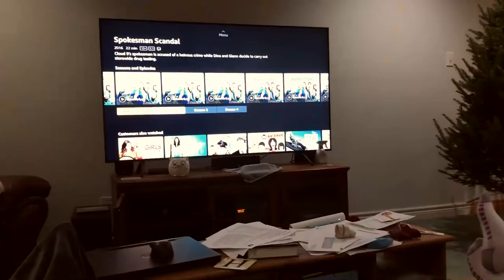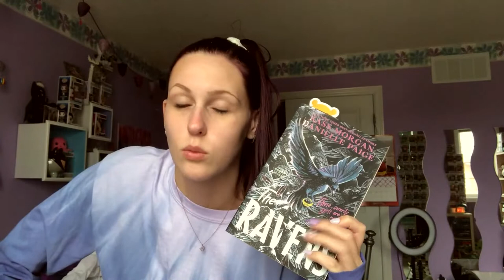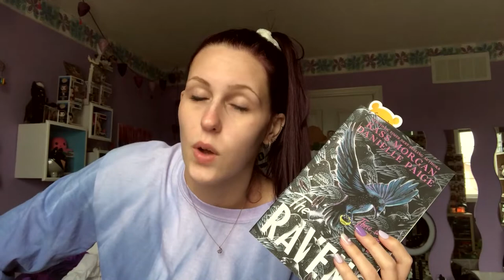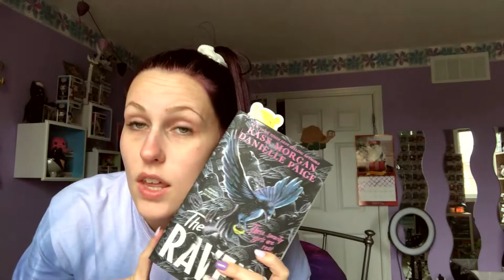TRYING PRESS ON NAILS FOR THE FIRST TIME | VLOGMAS 2020 DAYS 13 & 14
It feels good to have nails again, literally no one cares but STILL